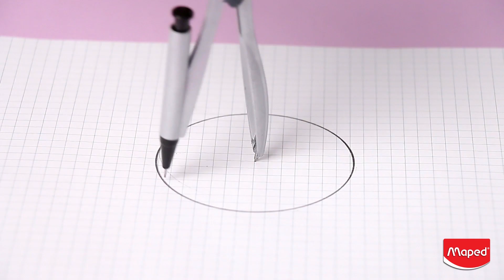STUDY – 0.5MM MECHANICAL PENCIL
Zamak Die Casted High Precision Compass
Metal Legs
Ergonomic Head